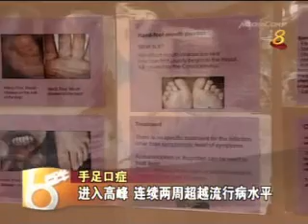RAS - 07 Jul 10, HFMD cases in Singapore remain in high, Channel 8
Restroom Association (Singapore)

07 Jul 10, HFMD cases in Singapore remain in high

Mediacorp Channel 8